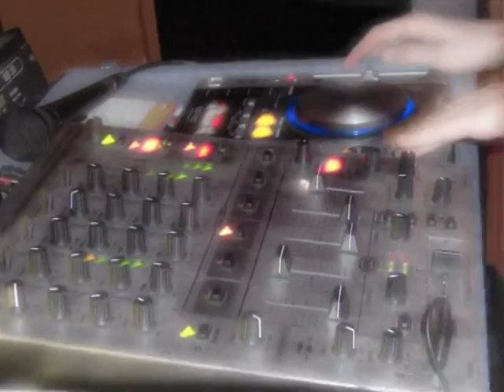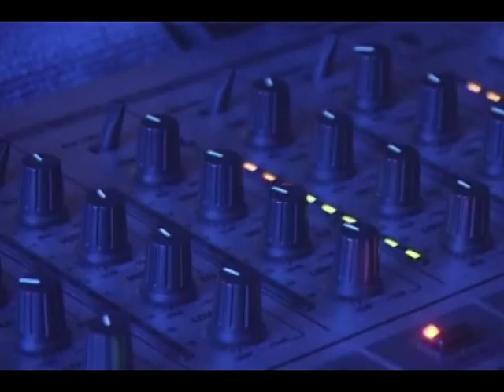McDaMi DEMO disco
Wspomnienia Dyskotek  ... :)